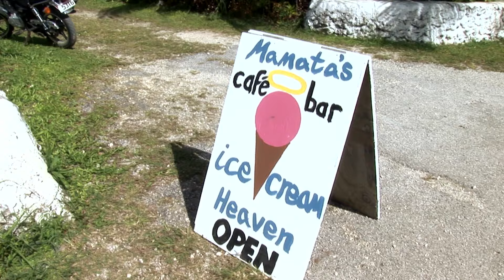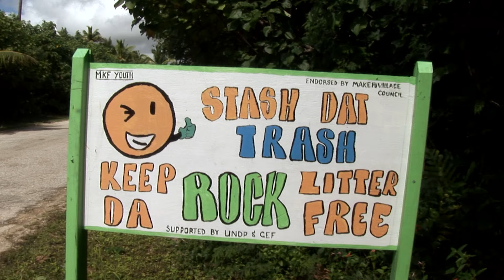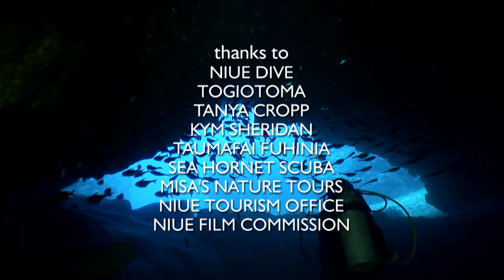Discovering Snake Island: Sea Snake Sanctuaries And Humpback Whale Spectacles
Dive into the crystal-clear waters of Snake Island and witness the mesmerizing beauty of sea snakes and humpback whales. Follow our adventure as we uncover the cultural traditions intertwined with these creatures and explore the island's ancient caves